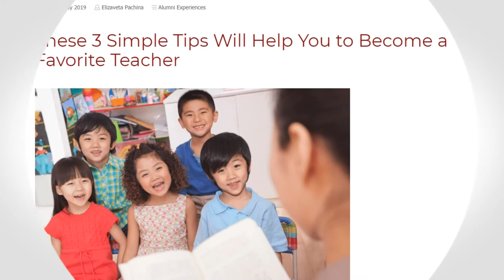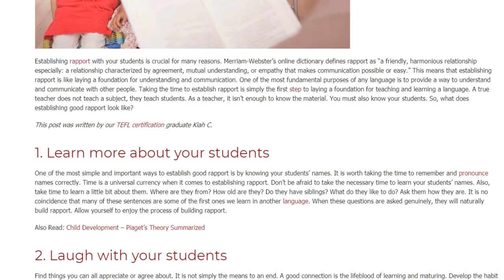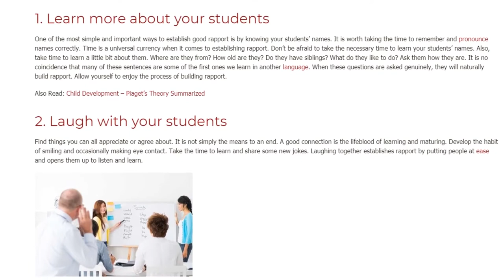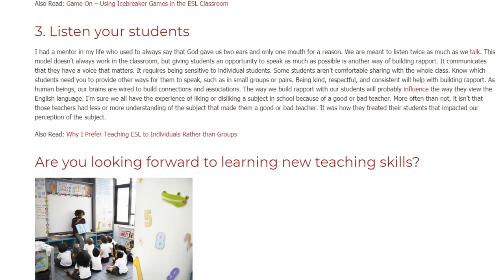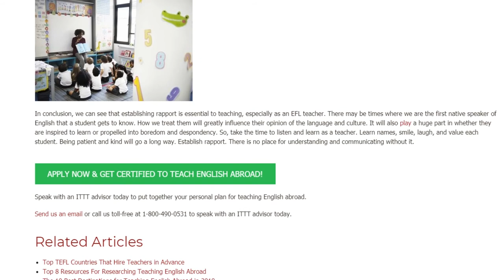These 3 Simple Tips Will Help You to Become a Favorite Teacher | ITTT TEFL BLOG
Establishing rapport with your students is crucial for many reasons. Merriam-Webster’s online dictionary defines rapport as “a friendly, harmonious relationship especially: a relationship characterized by agreement, mutual understanding, or empathy that makes communication possible or easy.” This means that establishing rapport is like laying a foundation for understanding and communication. One of the most fundamental purposes of any language is to provide a way to understand and communicate with other people. Taking the time to establish rapport is simply the first step to laying a foundation for teaching and learning a language. A true teacher does not teach a subject, they teach students. As a teacher, it isn’t enough to know the material. You must also know your students. So, what does establishing good rapport look like?